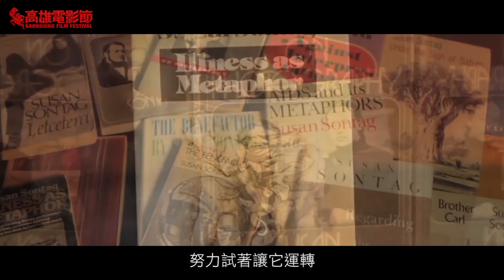在土星的光環下 Regarding Susan Sontag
告訴我們你最想看的電影! 電影票、鐵三角耳機、禾聯烘碗機等好禮送給您！

在土星的光環下：蘇珊桑塔格 Regarding Susan Sontag

2014 翠貝卡影展最佳紀錄片評審團推薦獎
2014 雪菲爾德紀錄片影展
2014 舊金山同志影展

蘇珊桑塔格是美國當代最迷人的知識分子，也是二十世紀最具影響力、最富爭議性的思想家。她的評論包括對主體性的重申、論攝影當中蘊藏的冷暴力、文學再造的意見、社會脈絡化下疾病的隱喻等，筆尖幽微之處可見鋒芒。導演南茜凱特憑藉檔案文字及其親友敘述，紀錄蘇珊桑塔格的一生，從投稿校報的高中少女，一直到成為「美國公眾的良心」。從她青春期的戀愛啟蒙、婚姻與和攝影師安妮萊柏維茲的同志情感，呈現當代大師最完整的思想與生命史。

導演：南茜凱特Nancy D. Kates